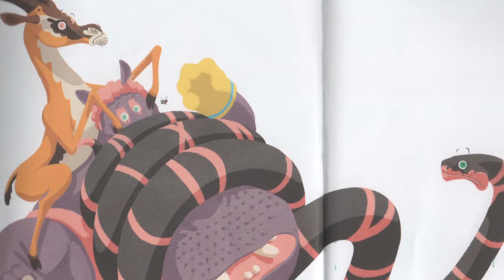🎶 C'est l'histoire d'un hippopotame - Histoire racontée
⭐ C'est l'histoire d'un hippopotame ⭐

C’est l’histoire d’un hippopotame qui va prendre son bain. Mais tandis qu’il batifole, il chante comme une casserole, et cela déplaît fortement au serpent, puis à la gazelle, et même à l’abeille. De très mauvaise humeur, les trois décident de faire taire l’hippopotame…

Écrit par Agnès de Lestrade, Illustré par Guillaume Plantevin (Éditions Sarbacane)